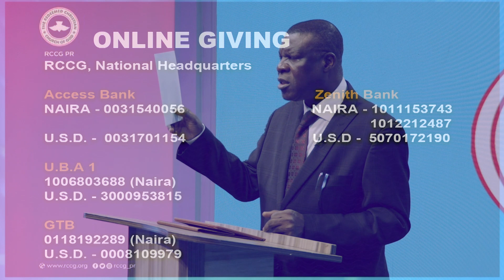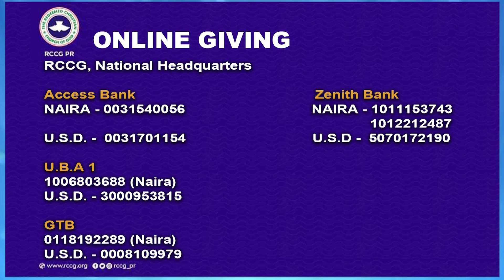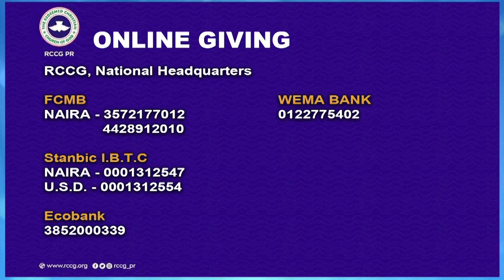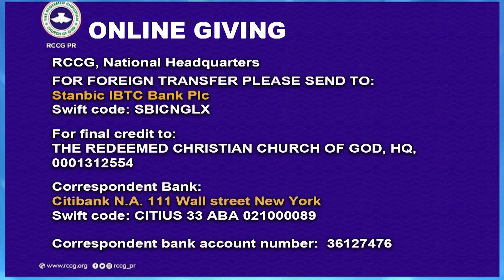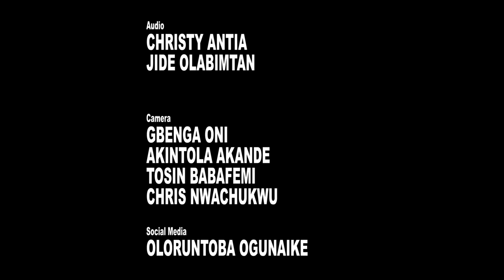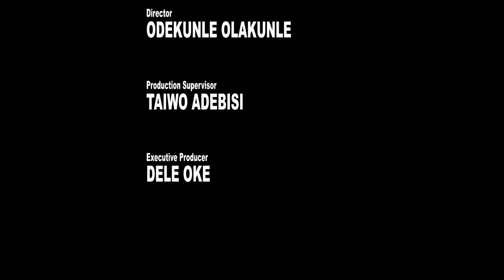RCCG FAITH CLINIC || THE GOD OF ALL FLESH CAN HEAL ALL FLESH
Watch Pastor J.O Obayemi for another exciting time in God's presence on FaithClinic titled "The God Of All Flesh Can Heal All Flesh". God bless you.